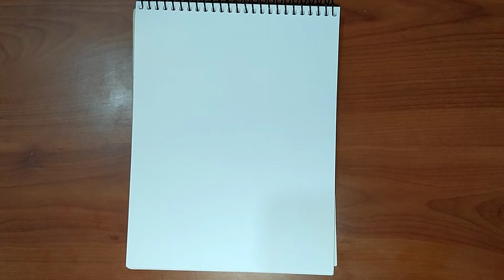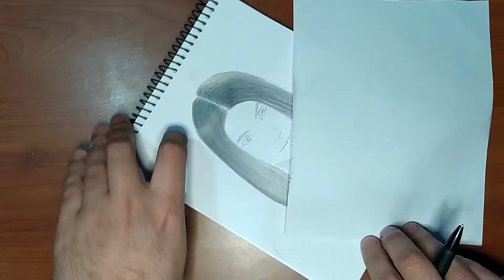Dibujo Gret Rocha | Dibujando Youtubers | Speed draw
Buenos días, tardes, noches, hoy les traigo un dibujo que tenía ganas de hacer hace mucho tiempo de unas de mis youtubers favoritas
Este dibujo está hecho a grafito
Si quieres ver más dibujos puedes visitarme en mi